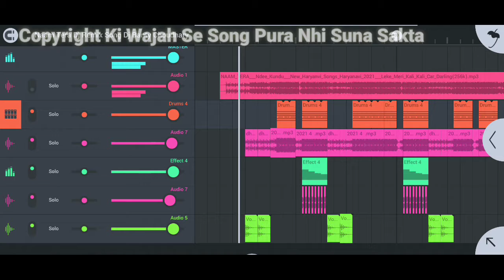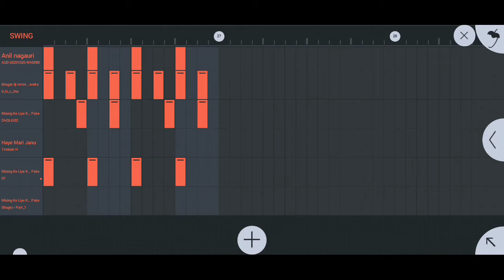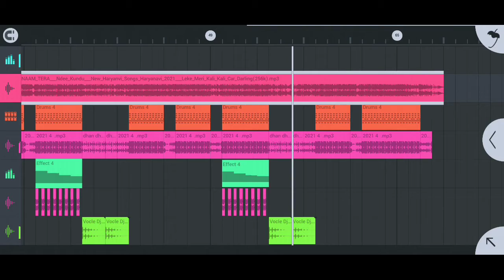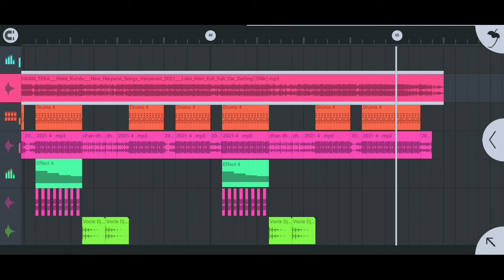NAAM TERA | Ndee Kundu | New Haryanvi Songs Haryanavi 2021 Leke Meri Kali Kali Car Darling Dj Remix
NAAMTERA | NdeeKundu | New Haryanvi Songs Haryanavi 2021 LekeMeriKaliKaliCarDarling Dj Remix

Leke Meri Kali Kali Car Darling Latest Song 2021

Leke Meri Kali Kali Car Darling Latest Song 2021 Dj Remix Song

Leke Meri Kali Kali Car Darling Latest Song 2021 Dj Mix Song

Leke Meri Kali Kali Car Darling Latest Song 2021 Mix Song

Leke Meri Kali Kali Car Darling Latest Song 2021 Trending Song

Leke Meri Kali Kali Car Darling Latest Song 2021 Trending Song Dj Remix

Leke Meri Kali Kali Car Darling Latest Song 2021 Trending Song Mix Song

Leke Meri Kali Kali Car Darling Latest Song 2021 Bass Booster

Leke Meri Kali Kali Car Darling Latest Song 2021 Dj Remix Song No Voice Tag

Leke Meri Kali Kali Car Darling Latest Song 2021 Dj Remix No Voice

Leke Meri Kali Kali Car Darling Latest Song 2021 Hard Bass Remix Song

Leke Meri Kali Kali Car Darling Latest Song 2021 Hard Bass Mix

Leke Meri Kali Kali Car Darling Latest Song 2021 Hard Bass Remix Song No Voice Tag

Leke Meri Kali Kali Car Darling Latest Song 2021 3D Brazil Bass Mix

Leke Meri Kali Kali Car Darling Latest Song 2021 3D Brazil Bass Remix

Leke Meri Kali Kali Car Darling Latest Song 2021 3D Brazil Bass Remix Song No Voice Tag

Leke Meri Kali Kali Car Darling Latest Song 2021 Hard Dholki Bass Track Remix Song

Leke Meri Kali Kali Car Darling Latest Song 2021 Hard Dholki  Bass Track Mix Song

Leke Meri Kali Kali Car Darling Latest Song 2021 Hard Dholki Bass Track Remix No Voice Tag

NAAM TERA Latest Song 2021

NAAM TERA Latest Song 2021 Dj Remix Song

NAAM TERA Latest Song 2021 Dj Mix Song

NAAM TERA Latest Song 2021 Mix Song

NAAM TERA Latest Song 2021 Trending Song

NAAM TERA Latest Song 2021 Trending Song Dj Remix

NAAM TERA Latest Song 2021 Trending Song Mix Song

NAAM TERA Latest Song 2021 Bass Booster

NAAM TERA Latest Song 2021 Dj Remix Song No Voice Tag

NAAM TERA Latest Song 2021 Dj Remix No Voice

NAAM TERA Latest Song 2021 Hard Bass Remix Song

NAAM TERA Latest Song 2021 Hard Bass Mix

NAAM TERA Latest Song 2021 Hard Bass Remix Song No Voice Tag

NAAM TERA Latest Song 2021 3D Brazil Bass Mix

NAAM TERA Latest Song 2021 3D Brazil Bass Remix

NAAM TERA Latest Song 2021 3D Brazil Bass Remix Song No Voice Tag

NAAM TERA Latest Song 2021 Hard Dholki Bass Track Remix Song

NAAM TERA Latest Song 2021 Hard Dholki  Bass Track Mix Song

NAAM TERA Latest Song 2021 Hard Dholki Bass Track Remix No Voice Tag

Haryanavi Latest Song 2021 Hard Bass Remix Song

Haryanavi Latest Song 2021 Hard Bass Mix

Haryanavi Latest Song 2021 Hard Bass Remix Song No Voice Tag

Haryanavi Latest Song 2021 3D Brazil Bass Mix

Haryanavi Latest Song 2021 3D Brazil Bass Remix

Haryanavi Latest Song 2021 3D Brazil Bass Remix Song No Voice Tag

Haryanavi Latest Song 2021 Hard Dholki Bass Track Remix Song

Haryanavi Latest Song 2021 Hard Dholki  Bass Track Mix Song

Haryanavi Latest Song 2021 Hard Dholki Bass Track Remix No Voice Tag

Record By :- Mi Record
‌ Mix By :- Fl Studio Mobile
‌Mix By :- Choudhary Mixing Point Gokulpura

‌My Name Voice Remix Song Link :-
‌Jis Bhai Ko No Voice Tag Song Download Krne Me Koi Bhi Dikkat ho Rhi H To Is Video Ko Pura Dekhe

‌No Voice Tag Song Link :- 10 Like

‌ _______________ विशेष सूचना ______________ मालिकों या कॉपीराइट धारकों के लिए :- मैं चोरी करने का इरादा नहीं रखता, मैं केवल प्रचार उद्देश्यों के लिए इसका उपयोग करता हूं मैं अपने और अन्य लोगों के लिए संगीत अपलोड करता हूं जो मेरे चैनल पर जाने का विकल्प चुनते हैं। मैं अपलोड किए गए किसी भी ट्रैक को नहीं बेचता, कृप या चैनल के खिलाफ "कॉपीराइट स्ट्राइक" जारी न करें क्योंकि यह पिछले सभी कार्यों को प्रभावित करता है अगर मैंने एक गाना अपलोड किया है जो आपका है और आप इसे हटाना चाहते हैं तो बस मेरे ई-मेल या 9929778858 के माध्यम से मुझसे संपर्क करें ❔ ❌❌❌🚫 WARNING 🚫❌❌❌ Fake स्ट्राइक करने वाले पर कानूनी कार्रवाई की जाएगी !! 👉 Note :- CHOUDHARY MIXING POINT का कोई भी म्यूजिक ट्रेक कॉपी एवं कट ना करे... CHOUDHARY MIXING POINT के नाम से कोई भी फेक चैनल और चैनेल का लोगो कॉपी करने वालो पर कानूनी कार्रवाई की जाएगी !!